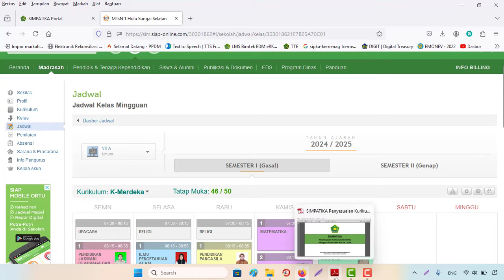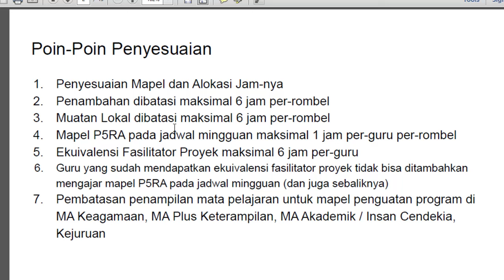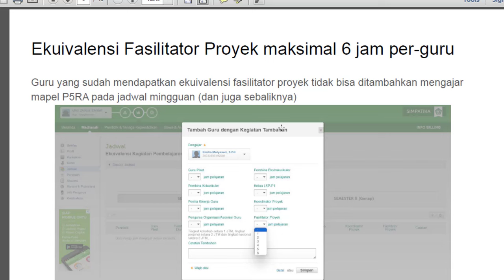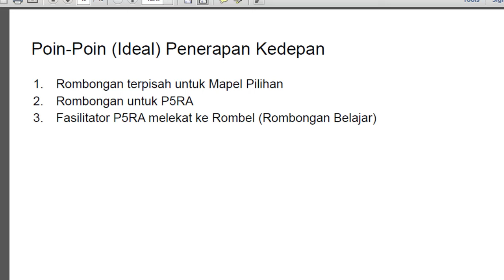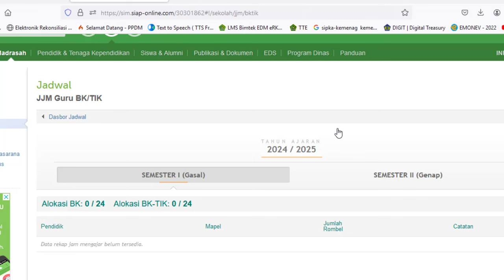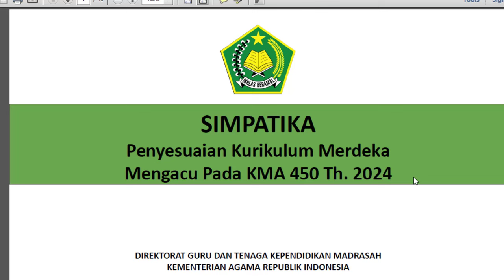Kurikulum Merdeka (Kurmer) di Simpatika Kemenag KMA No. 450 Tahun 2024 - Edit Jam BK belum bisa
Penyesuian Kurikulum Merdeka di Simpatika Kemenag KMA Nomor 450 Tahun 2024